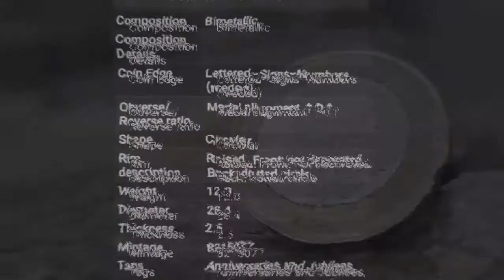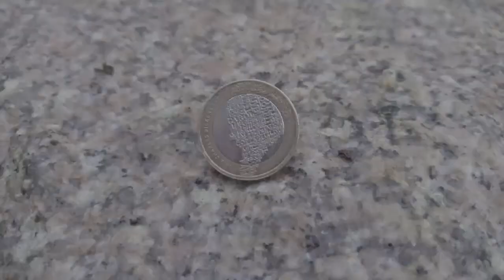2 Pound Charles Dickens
2 Pound Charles Dickens